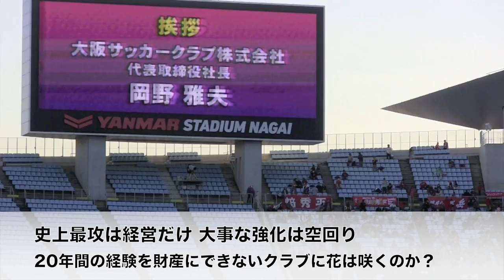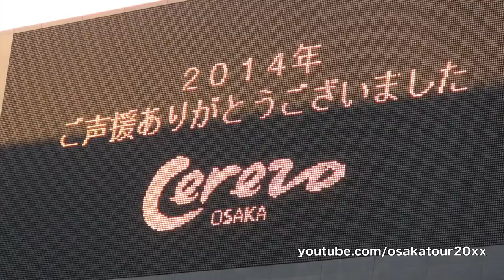セレッソ大阪 J2降格 岡野社長に大ブーイング！フォルラン カカウ | Diego Forlán Cacau Cerezo Osaka Demoted to J2 League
フォルランの厳しい顔つきが全てを物語っています。セレッソ大阪VS鹿島アントラーズ終了後、J2降格決定直後のスタジアムです。今回ベンチ外！のフォルランだけスーツ姿です。
ホーム最終戦の大一番なので、かなり多くの観客が来ていました。
とにかく残念無念です。

※みなさまのコメント評価お待ちしております。
※映像や音声をコピーしていろんな動画サイトへの転載する輩行為は禁止です。即通報します！リンクは大歓迎！

DF 3 染谷　悠太
DF 14 丸橋　祐介
DF 17 酒本　憲幸
DF 23 山下　達也
MF 2 扇原　貴宏
MF 5 長谷川　アーリアジャスール
MF 11 楠神　順平
MF 20 杉本　健勇
FW 9 永井　龍
FW 13 南野　拓実

DF 4 藤本　康太
DF 7 新井場　徹
DF 16 安藤　淳
MF 25 キム　ソンジュン
MF 26 秋山　大地
FW 33 カカウ

GK 21 曽ヶ端　準
DF 22 西　大伍
DF 23 植田　直通
DF 15 昌子　源
DF 16 山本　脩斗
MF 20 柴崎　岳
MF 40 小笠原　満男
MF 25 遠藤　康
MF 33 カイオ
MF 28 土居　聖真
FW 18 赤崎　秀平
控えメンバー
GK 1 佐藤　昭大
DF 4 山村　和也
DF 5 青木　剛
MF 8 ルイス　アルベルト
MF 13 中村　充孝
FW 19 豊川　雄太
FW 32 杉本　太郎
監督
トニーニョ　セレーゾ